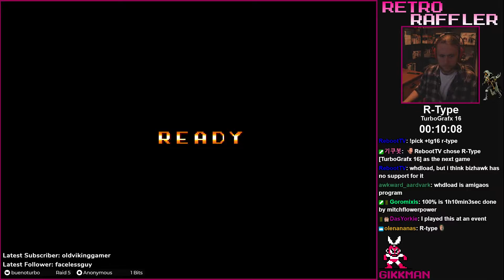R-Type [TG16] || First Impression - (Retro Raffler)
Live on Twitch, viewers choose what retro game to play for 15 minutes at a time. Most of the time, I play the game for the first time, and gotta learn the game fast and see how far I can get. Retro Raffler, we call it!

Accepted consoles are (as of time of writing) NES, SNES, Gameboy, Gameboy Color, Gameboy Advance, Sega Master System, Sega Game Gear, Sega Genesis (Mega Drive), Sega 32X and TurboGrafx-16